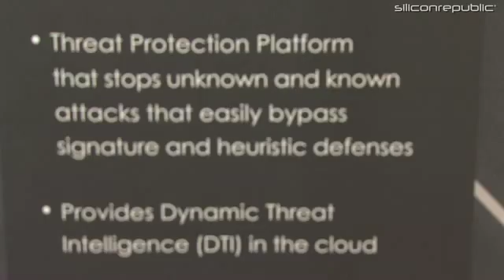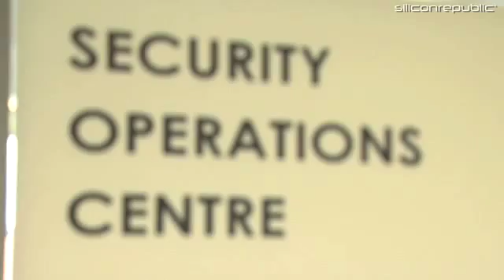A look inside FireEye, with Tom Keating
Tom Keating, managing director of engineering at FireEye Dublin, gives us an insight into what it's like to work for this leading provider of protection against advanced cyber threat